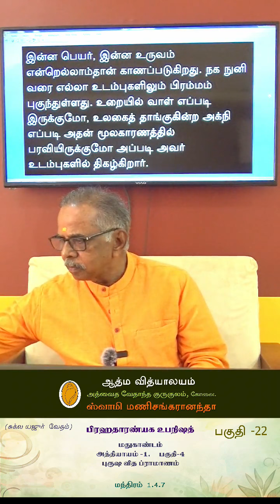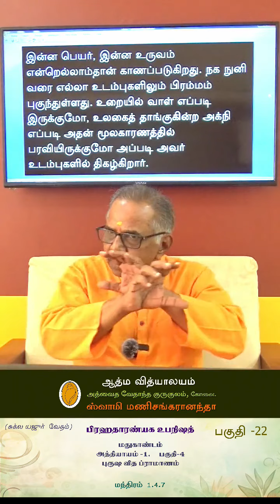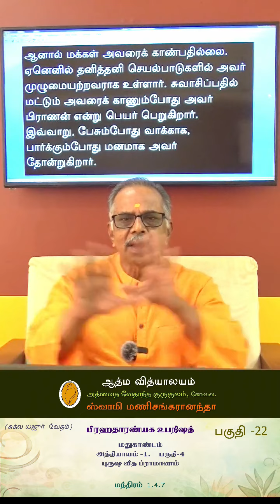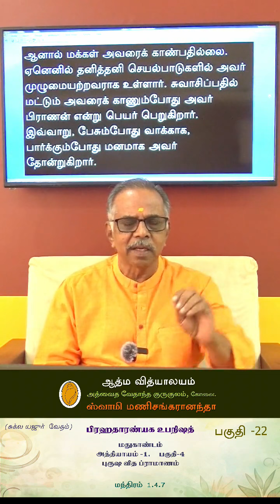22. பிரஹதாரண்யக உபநிஷத் | விளக்கவுரை | பகுதி 22 | ஸ்வாமி மணிசங்கரானந்தா